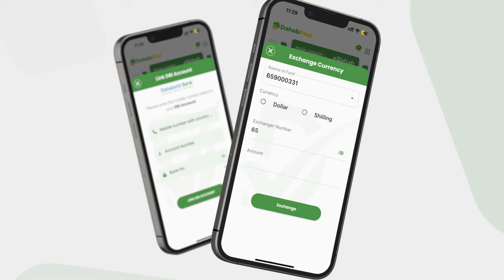Munaasabad loogu dabaal-dagayay guusha usoo hoyatay Gubadley oo lagu qabtay Degmadaasi.